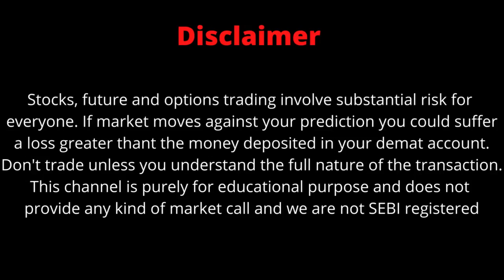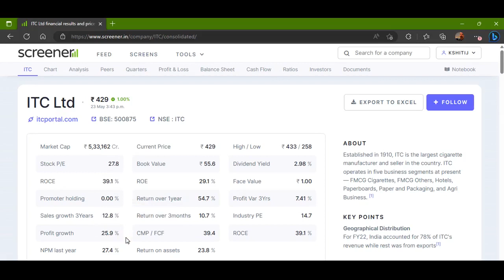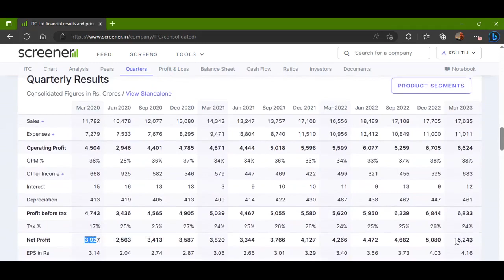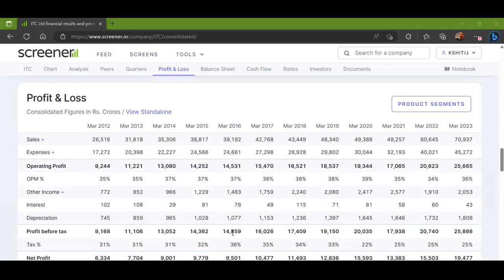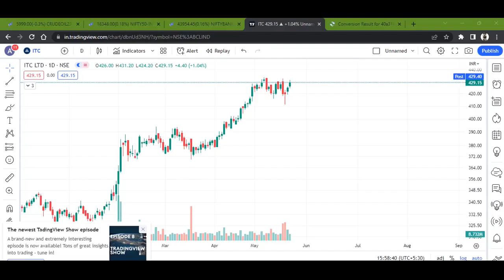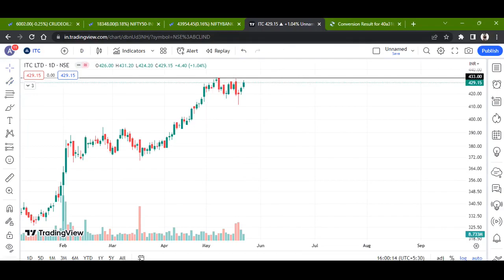ITC LTD STOCK LATEST NEWS WITH FUNDAMENTAL & TECHNICAL ANALYSIS | BUY OR SELL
itc share result today
itc share latest news bonus